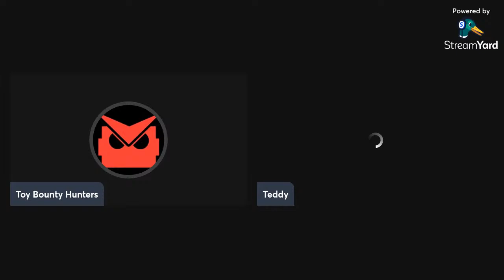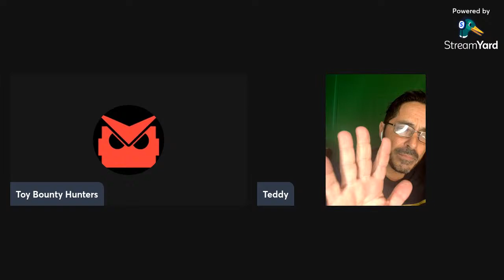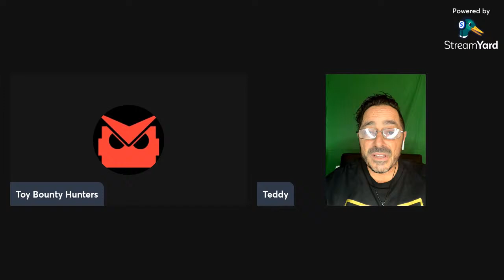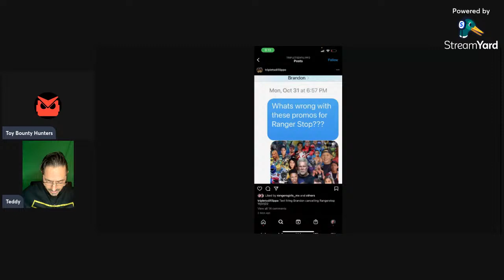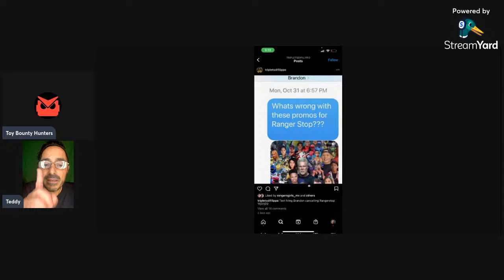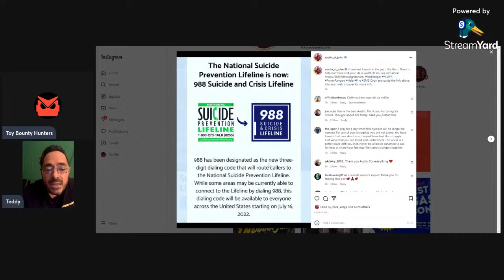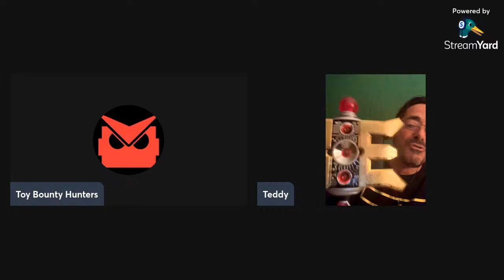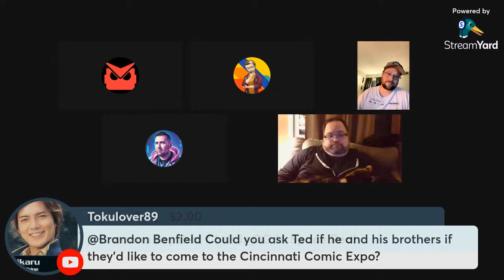Gold Zeo Ranger Ted Difilippo Addresses Recent Drama W/ Christopher Khayman Lee & More!